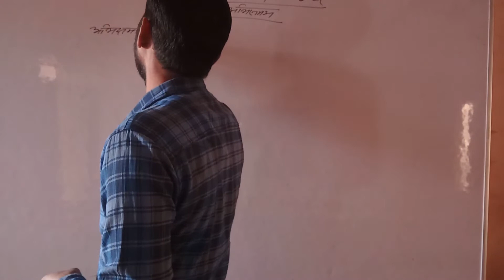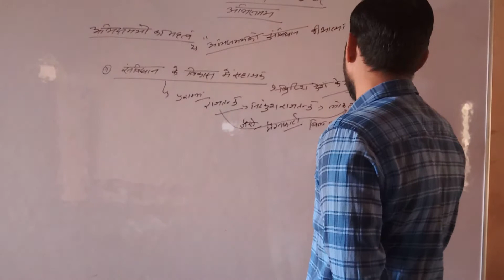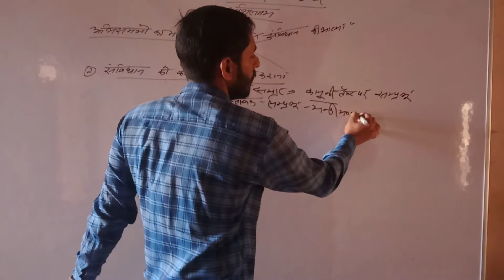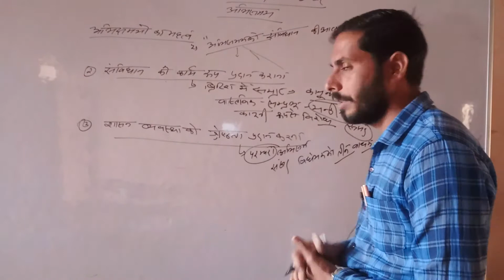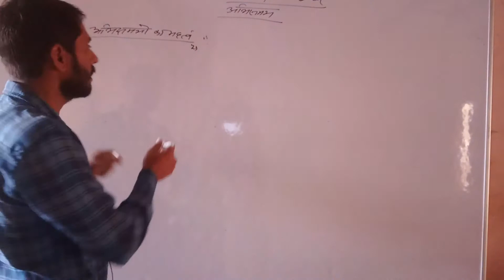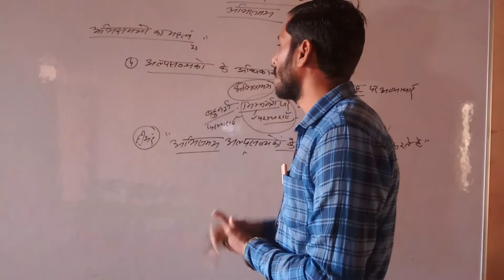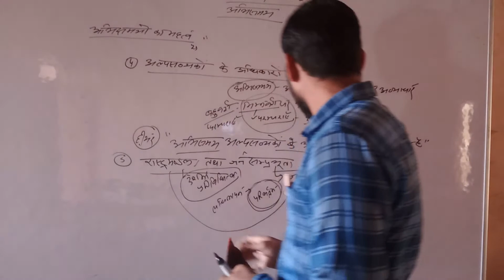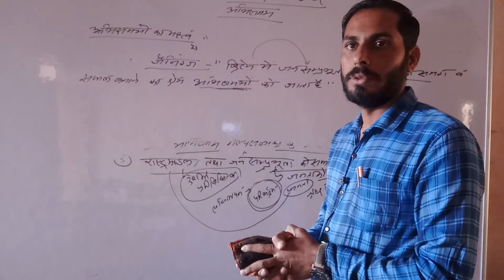B.A. IInd Political Science ब्रिटिश संविधान अभिसमय Part -39 by By Manoj Ji पार्ट 2